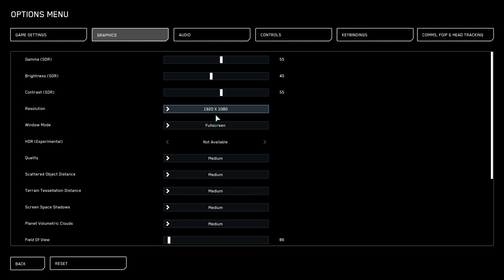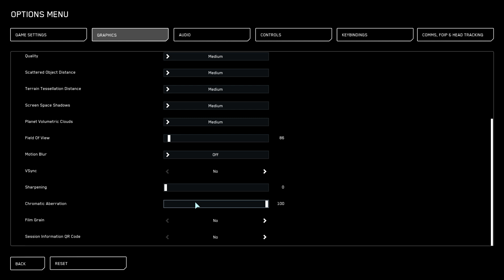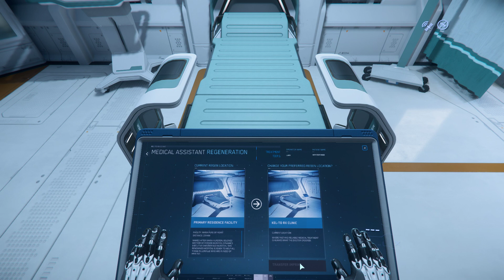Star Citizen 3.22, Anvil, Hornet Mk II, first flight